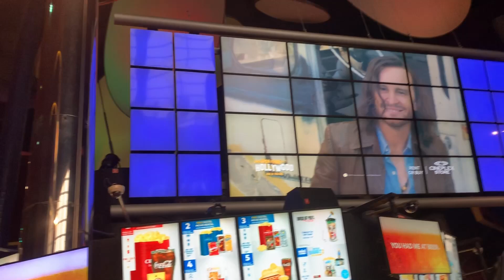Post Valentines date in canada! l Buhay sa Canada | Pinoy in Canada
First Valentines day together in Canada. Yes po, FIRST dahil LDR kami for the longest time. Sharing with you our first date (lunch and movie). Every once in a while, kelangan din naman mag-enjoy dahil mahirap magtrabaho 😂 Panoorin ang buong video para sa konting advice. salamat po and God bless everyone!